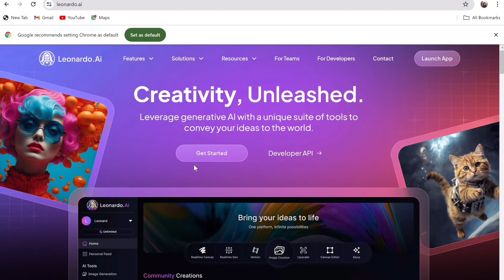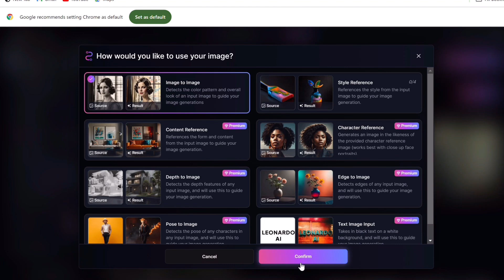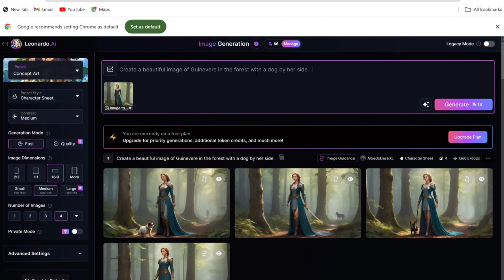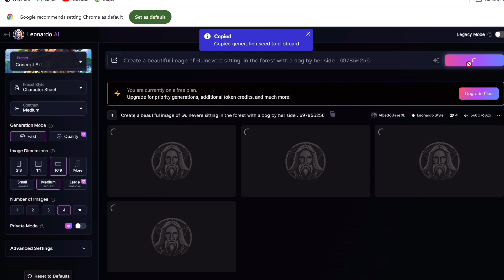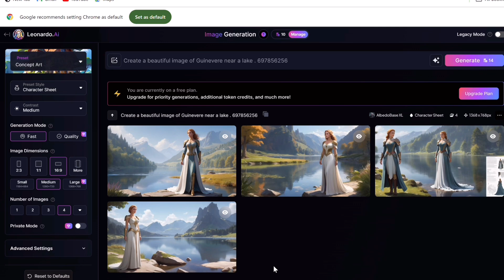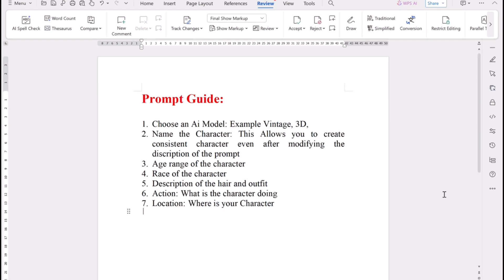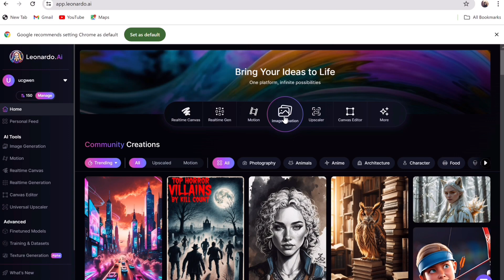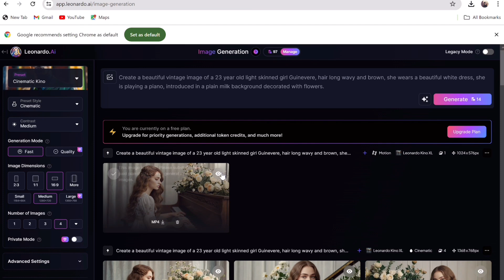Generate Consistent Ai Characters with Leonardo.ai//Step-by-Step Tutorial and Beginner Friendly.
This is a beginner-friendly step-by-step tutorial on creating or generating consistent Ai images or characters with a free tool called Leonardo.ai.